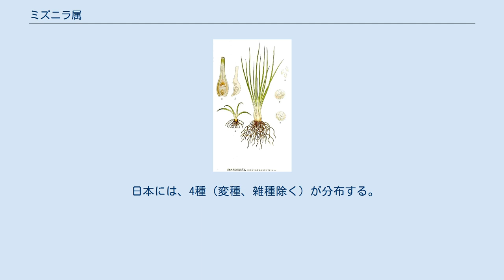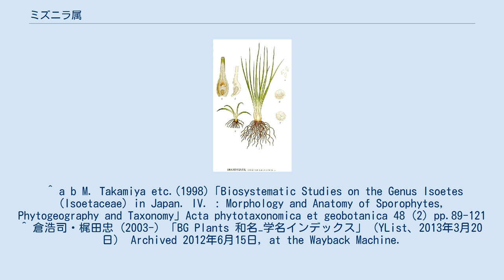ミズニラ属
ミズニラ属（ミズニラぞく、学名：Isoetes、Isoëtes）は、ヒカゲノカズラ植物門に分類される属。
ミズニラ目、ミズニラ科に含まれる唯一の属（1目1科1属）。
ミズニラ類と総称されることもある。
また、水生シダ類に含まれることもある。
 ミズニラ属の種は、水田や湖沼に生息する沈水植物、または湿生植物である。
多年生植物で、ニラのような線形葉を基部から叢生する。
葉の長さは種や環境によって異なり、2 -100cmと幅がある。
葉の基部に胞子嚢を持つ。
 分類によっても異なるが、ミズニラ属の種は世界中に64 - 400種がいるとされる。
また雑種をつくることもある。
 日本には、4種（変種、雑種除く）が分布する。
その他いくつかの帰化種が生育する。
 ミズニラ属の各種は、アクアリウムで利用されることがある。
 ^ a b M. Takamiya etc.(1998)「Biosystematic Studies on the Genus Isoetes (Isoetaceae) in Japan. IV. : Morphology and Anatomy of Sporophytes, Phytogeography and Taxonomy」Acta phytotaxonomica et geobotanica 48 (2) pp.89-121 ^ 倉浩司・梶田忠 (2003-) 「BG Plants 和名−学名インデックス」（YList、2013年3月20日） Archived 2012年6月15日, at the Wayback Machine.